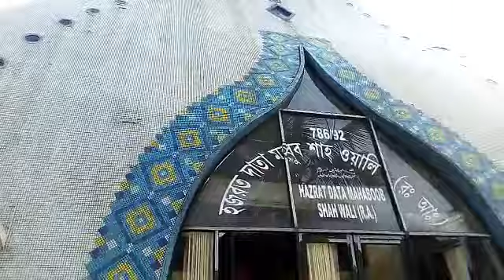Patharchapuri mela 2020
পাথরচাপুরি ۔۔۔  .  .  চৈত্র মাসে পাথরচাপুরি মেলা